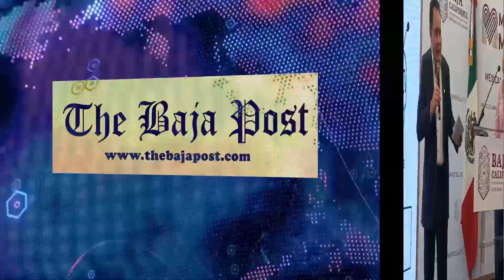BajaPostTV Srio de Salud Medina Amarillas: "Tapabocas no obligatorio, recomendación de alto nivel"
LE secretario explicó el resurgimiento del COVID y recomendó uso de cubrebocas, no obligatorio pero dijo que es "recomendación de alto nivel"